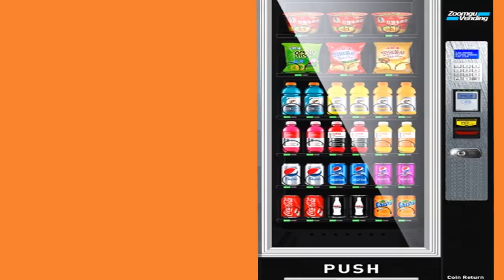347 Contoh Video Promosi Mesin Penjualan Minuman, BlueMart, Vending Machine, Bluepay, Teh Botol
Jasa Pembuatan Video Promosi Mesin Penjualan Minuman, BlueMart, Vending Machine, Bluepay Teh Botol, Coca Cola

           KUMPULAN CONTOH VIDEO KAMI
2. CONTOH VIDEO FASHION SHOW
5. CONTOH VIDEO PERSONAL BRANDING
7. CONTOH VIDEO COMPANY PROFILE
8. CONTOH VIDEO PROMOSI MASAKAN
9. CONTOH VIDEO IKLAN KENDARAAN
10. CONTOH VIDEO UCAPAN, UNDANGAN